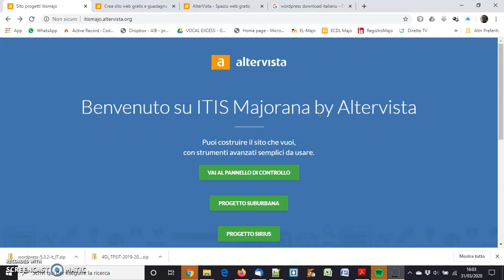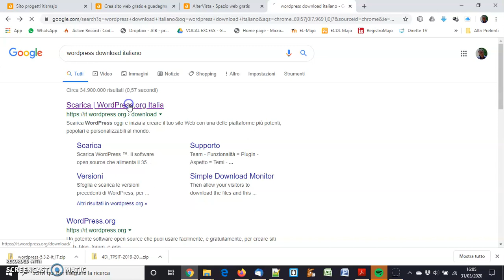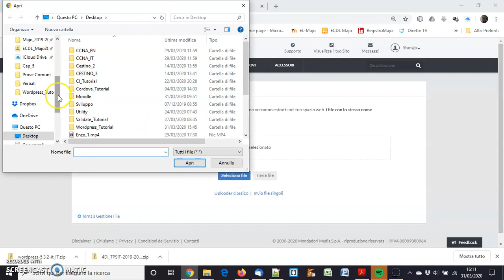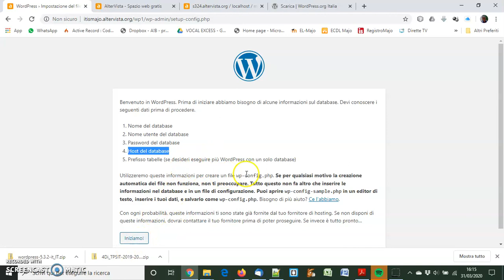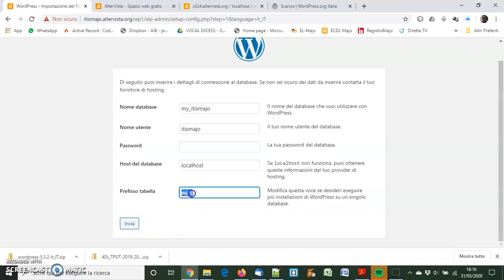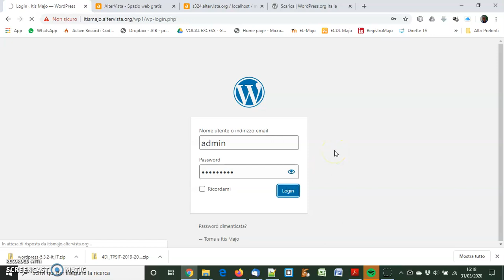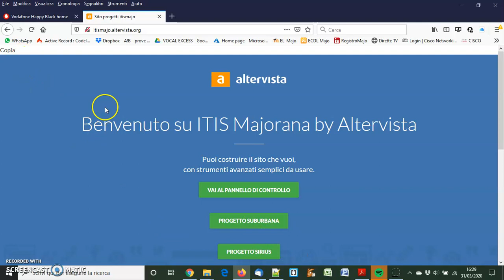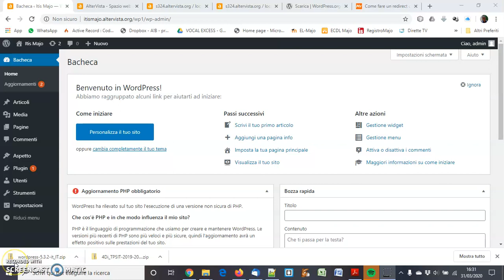WordPress - Installazione su altervista.org (ITA)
Come installare WordPress in italiano su un dominio gratuito con supporto PHP e MySQL. Nel tutorial si userà altervista.org come hosting